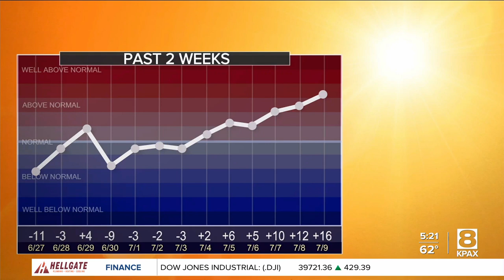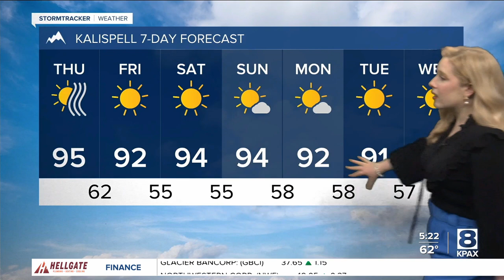No change in sight yet, the summer heat is here to stay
Long range forecast models indicate that the summer heat in Western Montana is here to stay.